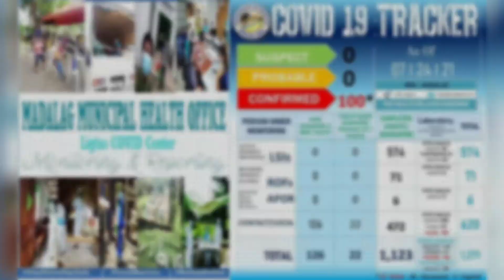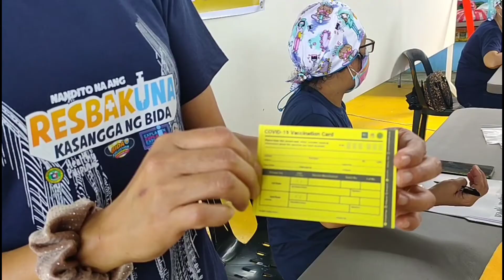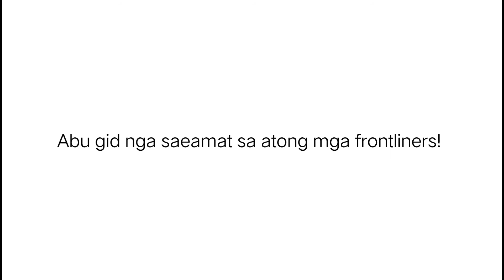Sama-samaTayo (A tribute to all Frontliners)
Thanks to all our frontliners! Stay safe everyone.